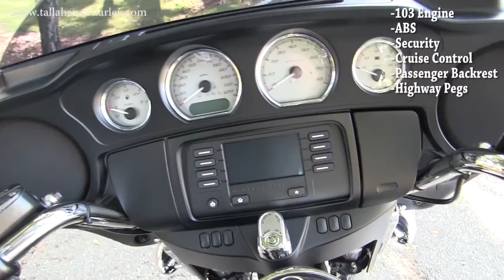New 2016 Harley Davidson FLHX Street Glide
Featuring: 103 Engine, ABS, Security, Cruise Control, HIghway Pegs, Passenger Backrest

Tallahassee
H16027